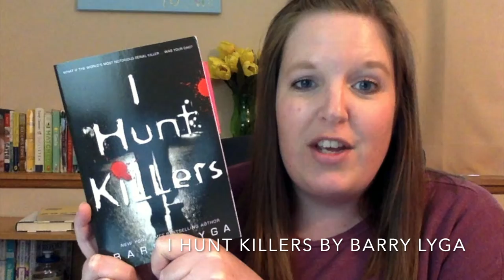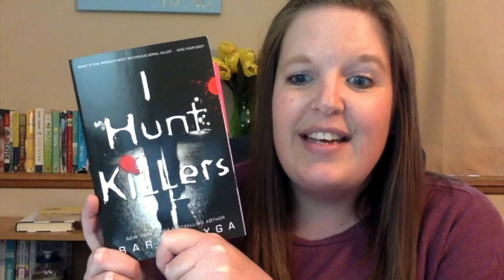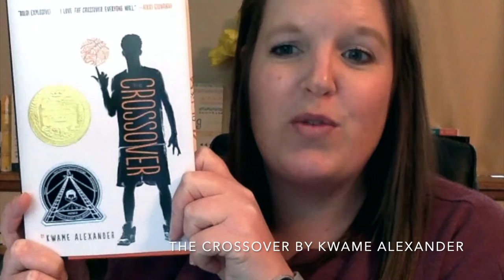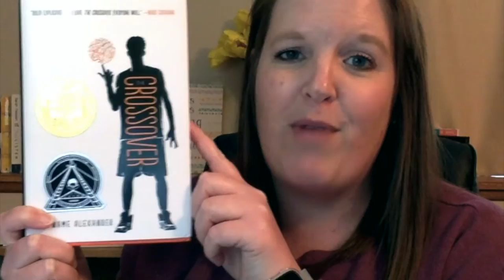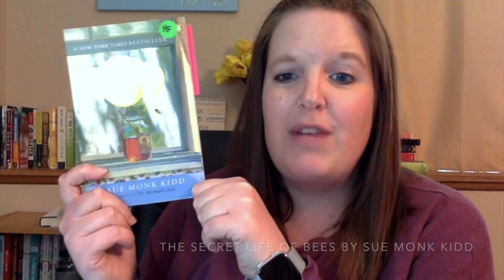Muskie Library Book Talks | Season 1 : Week 2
I Hunt Killers by Barry Lyga
The Crossover by Kwame Alexander
The Secret Life of Bees by Sue Monk Kidd